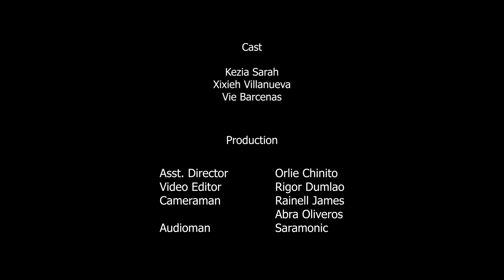Online seller kinutya ng mga dating kaklase